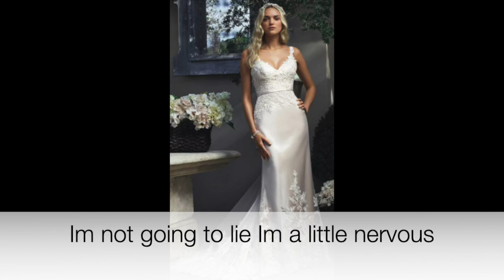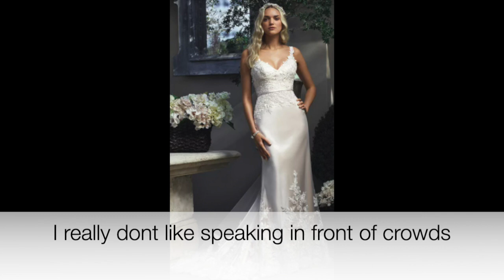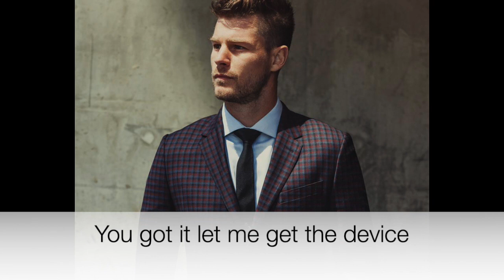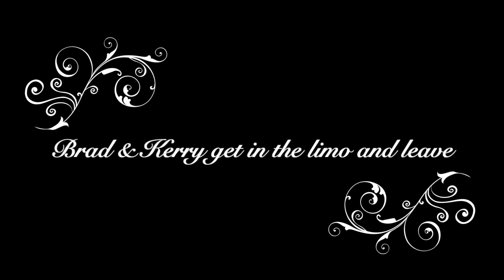Tied by the Knot (New Body Swap Series) - Episode 1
Tied by the Knot is a body swap story about someone who get married to his best friend while in the body of his friends bride.  Will he be able to switch back or will he be forced to live the rest of this life as his friends wife.